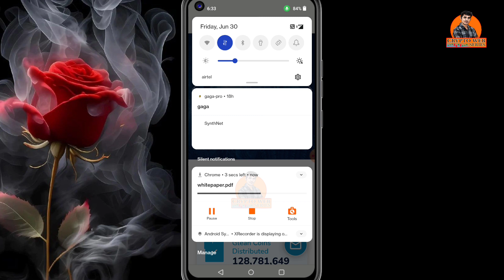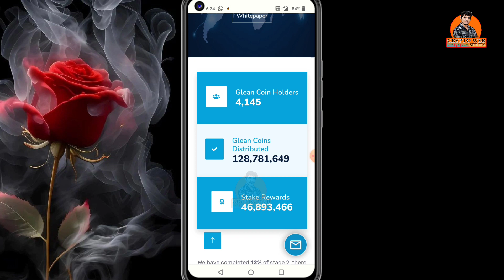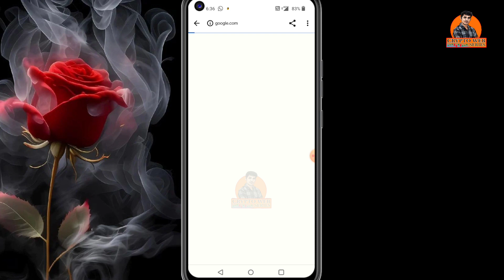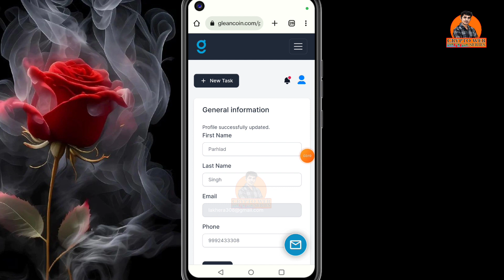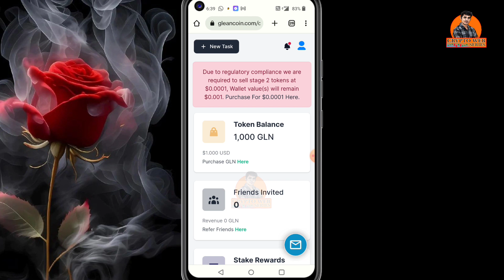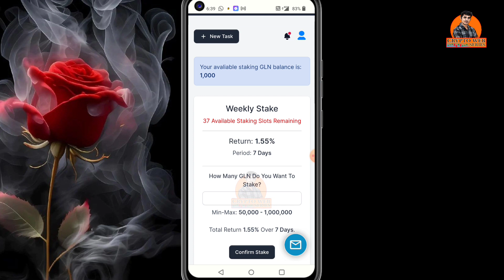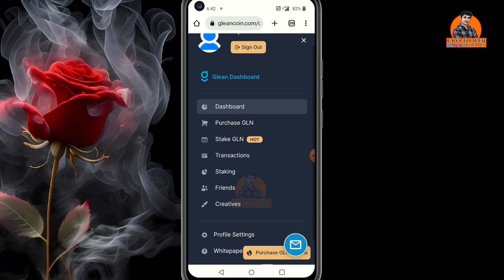GLN New Crypto Airdrop 2023 | New Trust wallet Airdrop 2023 | Crypto Airdrop Today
Refer Code - AZxNvjbl
VLAT Wallat

Used Keywords

new airdrop
airdrop
new airdrop 2023
free airdop